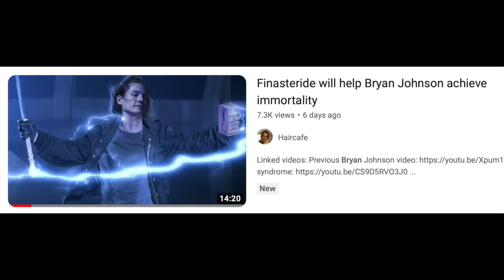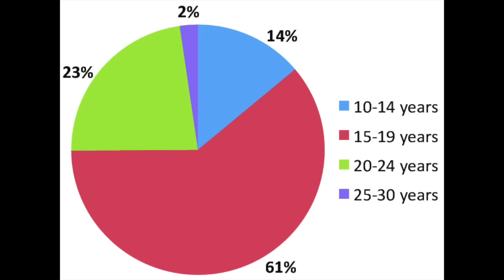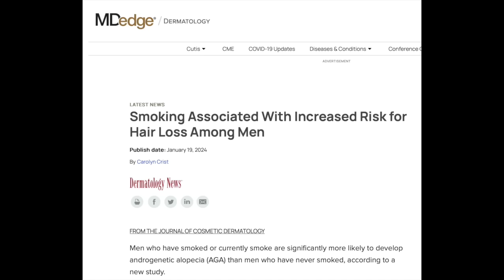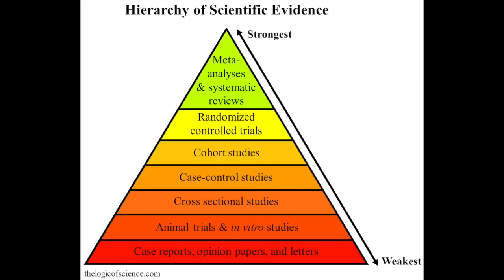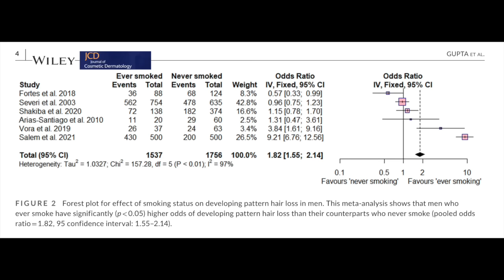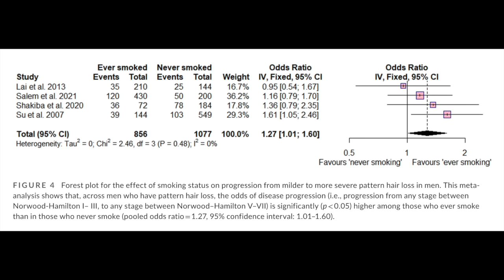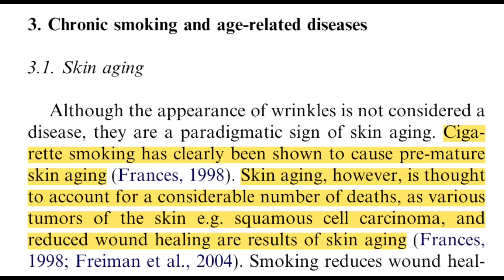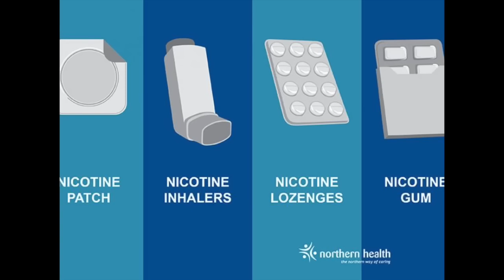New study proves smoking accelerates hair loss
Sources:
1. Bernhard D, Moser C, Backovic A, Wick G. Cigarette smoke – an aging accelerator? Experimental Gerontology. 2007;42(3):160-165. doi:10.1016/j.exger.2006.09.016
2. Gupta AK, Bamimore MA, Talukder M. A meta-analysis study on the association between smoking and male pattern hair loss. Journal of Cosmetic Dermatology. 2024;n/a(n/a). doi:10.1111/jocd.16132